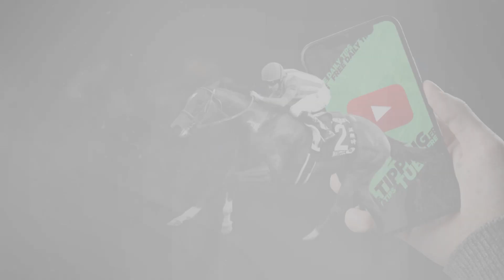🏇 Horse Racing Tips For Today - 4th September 2023